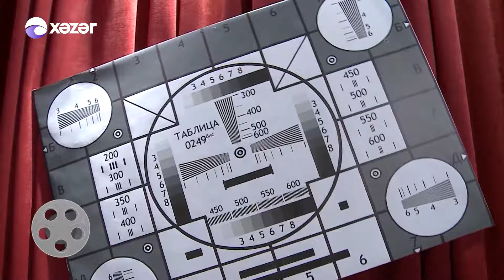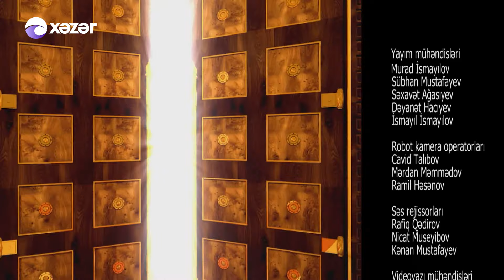Kinomən - Azər Aydəmir 05.04.2020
Aparıcı: Anar Vəliyev